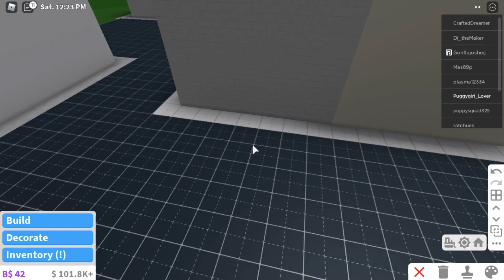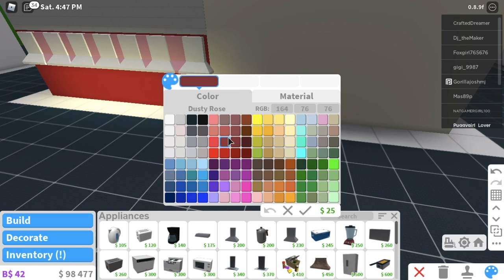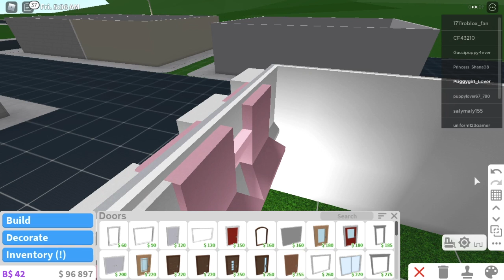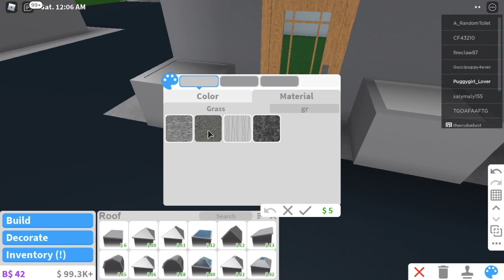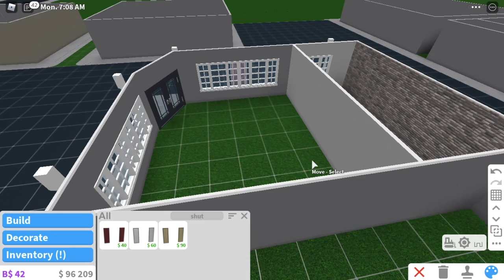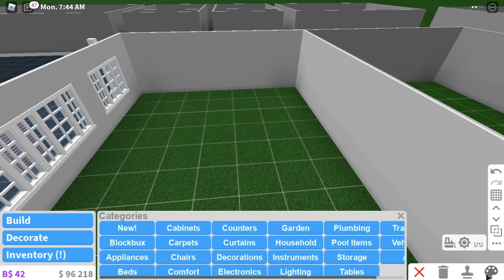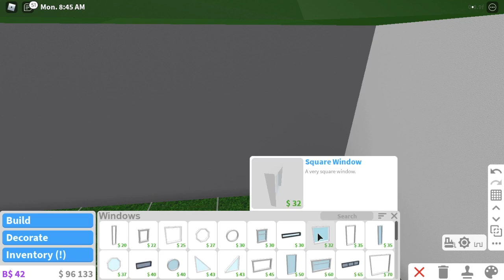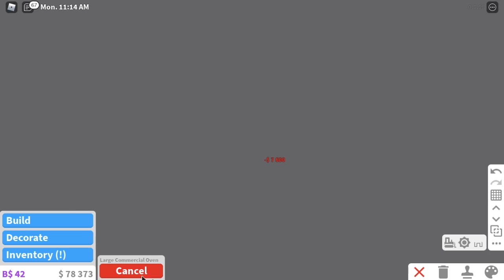Roblox {Bloxburg} : Building a Bakery!!! :Town Series Ep. 2:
I have instagram and tik tok!
same for tik tok :)